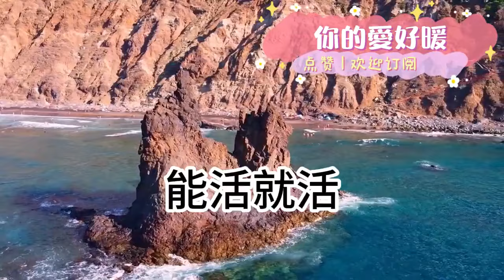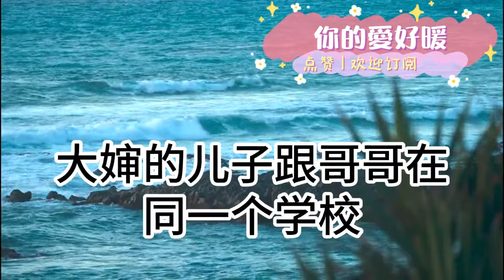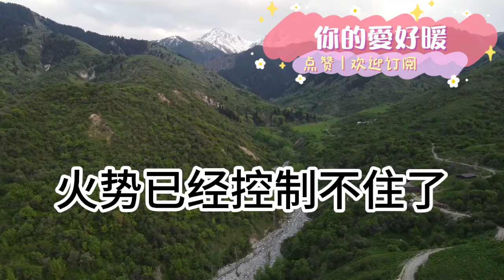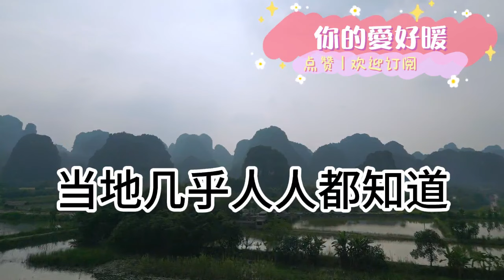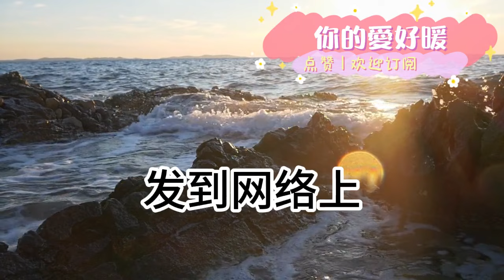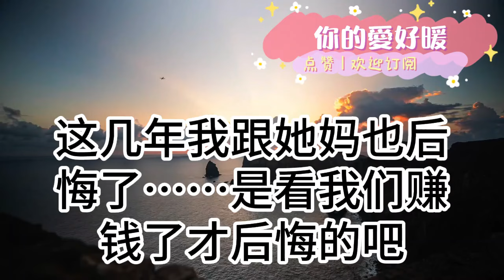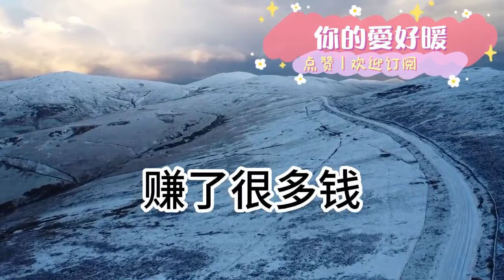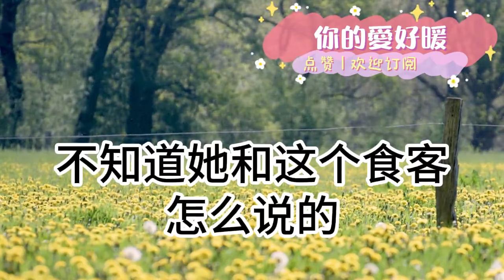瘸著腿的養父帶我走那天！生母沒一絲不舍 反而拍手歡呼！“太好了 這個災星終於走了”！可到新家後養父一家越過越好！他們反悔了哭著求我回家！為人處世